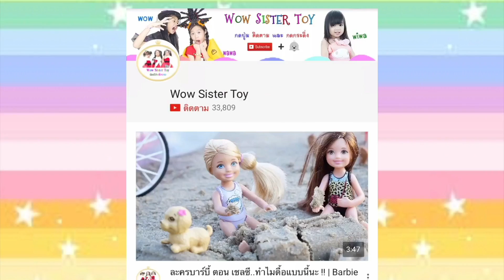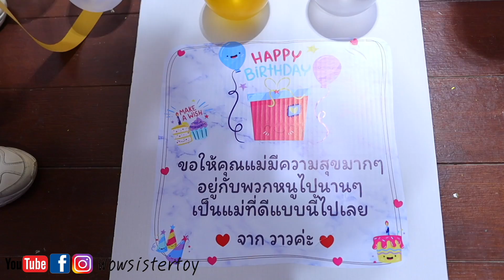เซอร์ไพรส์วันเกิดแม่วรรณ‼️ 🎁ของขวัญกล่องใหญ่มว้ากก.. | น้องวีว่า พี่วาวาว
เซอร์ไพรส์วันเกิดแม่วรรณ‼️  ดีใจจนน้ำตาไหล 🎁ของขวัญกล่องใหญ่มว้ากก.. | น้องวีว่า พี่วาวาว

💖อย่าลืมกดติดตาม และกดกระดิ่งเพื่อไม่ให้พลาดชมคลิปใหม่ ทุกสัปดาห์นะคะ

ช่องน้องวีว่า Wiwa Playtime